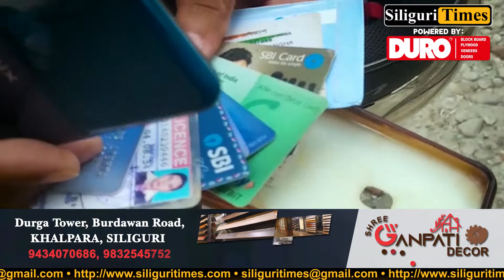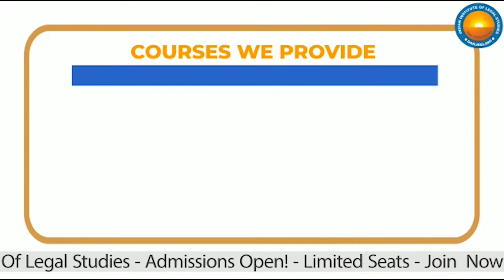NJP Police returns stolen goods to its owner, one arrested (Hindi)